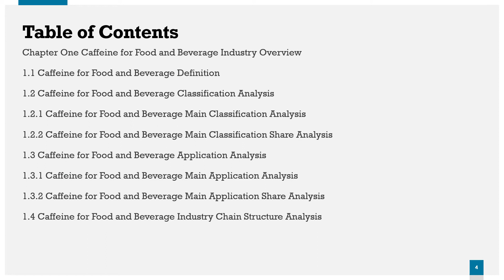Caffeine for Food and Beverage Market Research Report 2020 2024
Get the Free Pdf format of report click the following

Caffeine for Food and Beverage Report by Material, Application, and Geography Global Forecast to 2023 is a professional and comprehensive research report on the worlds major regional market conditions, focusing on the main regions (North America, Europe and Asia-Pacific) and the main countries (United States, Germany, United Kingdom, Japan, South Korea and China).